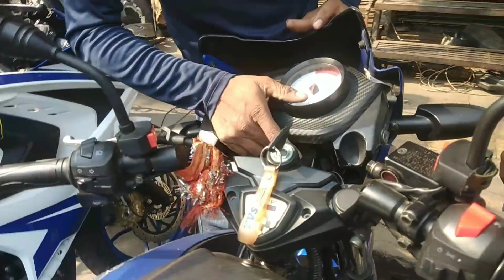Apache 160 LED Headlight install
Ac to Dc converter installation video